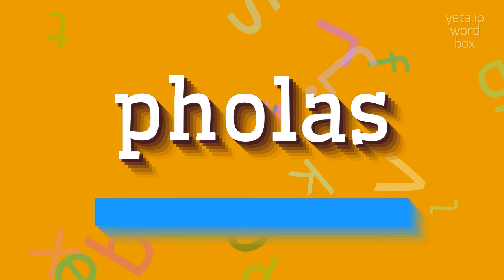PHOLAS - How to pronounce it?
PHOLAS - Say Pholas like an expert: Pronunciation guide in 2023

Pholas, also known as the piddock or the angel wing, is a genus of marine bivalve mollusks.
These mollusks are typically found in temperate coastal areas, burrowing deep into soft rock or wood.
They have a distinctive shell shape, with one elongated, narrow end and one broader end.
The narrow end has a unique shape that allows the pholas to burrow into its substrate, creating a tunnel for itself.
Pholas species are filter feeders, using their siphons to pump in water and collect organic particles.

Pronunciation:
To pronounce 'pholas', start with the 'f' sound, followed by 'oh' as in 'open', and then 'luh' as in 'look'.
The stress is on the first syllable.
Alternative pronunciations include 'foh-luhs' and 'foh-las'.

Test yourself by speaking the following examples:
1. The pholas is a unique marine bivalve mollusk
2. The piddock is known for its ability to burrow deep into soft rock
3. The angel wing is a filter feeder, using its siphon to collect organic particles from the water